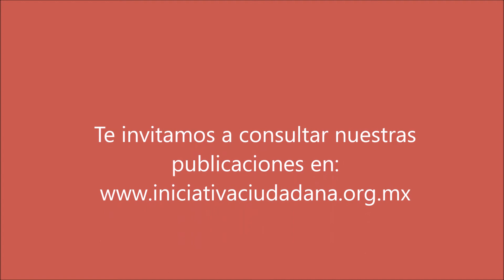sintesis informativa 12 noviembre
Francisco Alvarado analiza las posibilidades del presupuesto base cero.